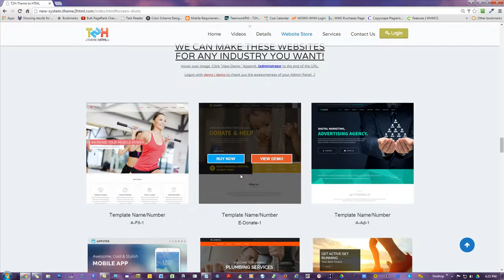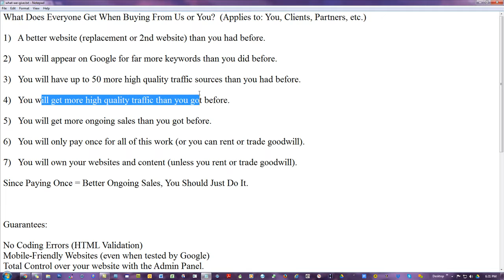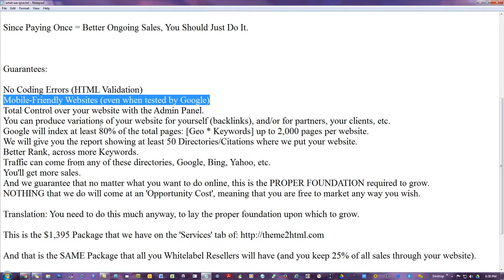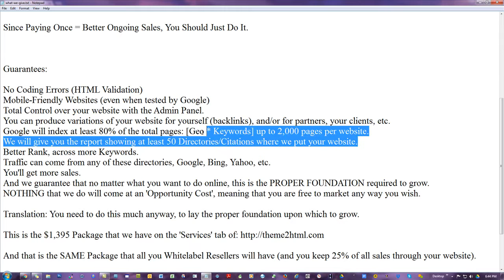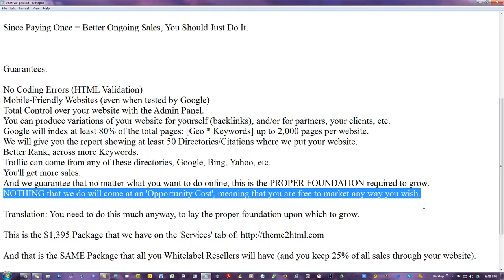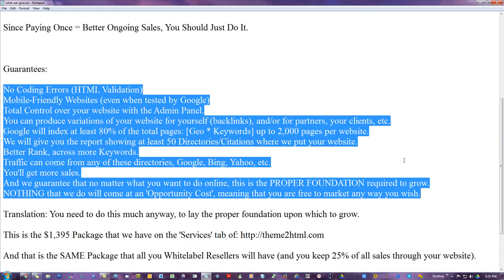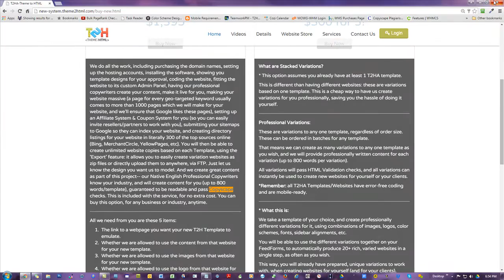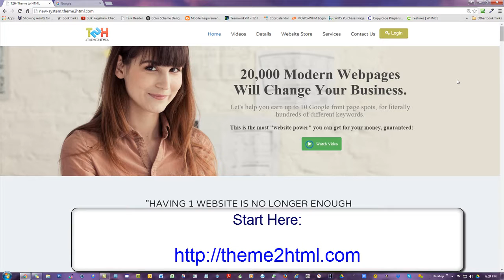T2HA: Performance Guarantees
This is what we GIVE and what we GUARANTEE. It's a clear explanation of what our clients (including you!) can expect when they buy from us.

Best Regards, Dave Bennett (maxedtraffic)